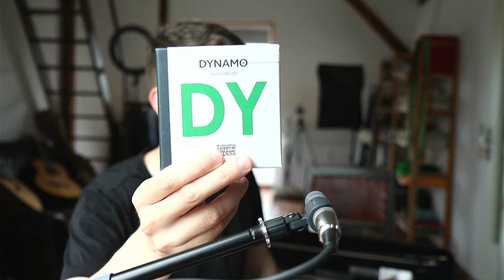Q&A Stream - Changing Violin Strings - New Mic!